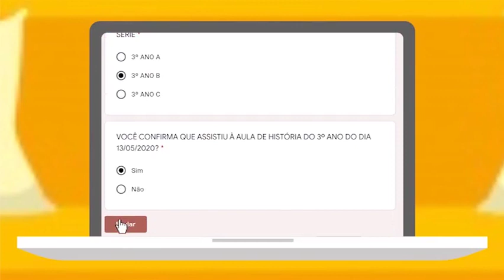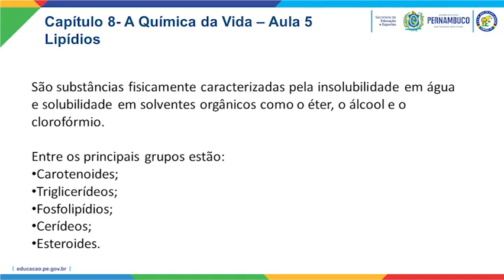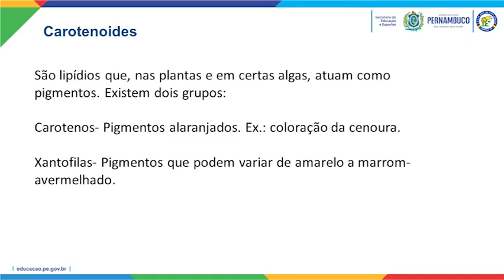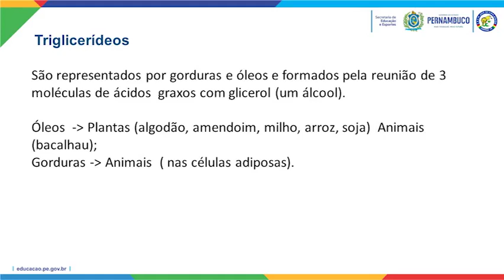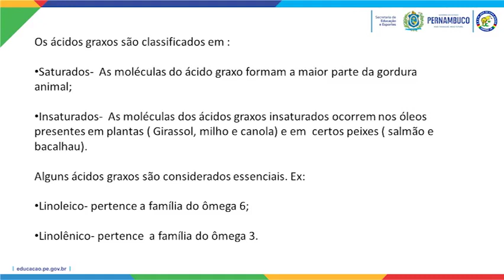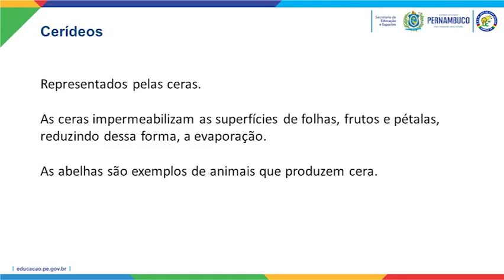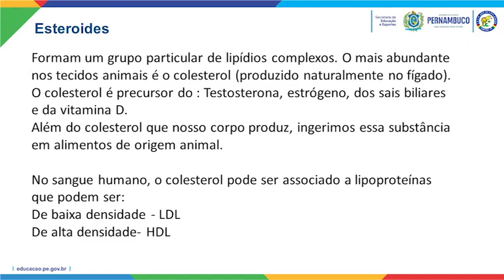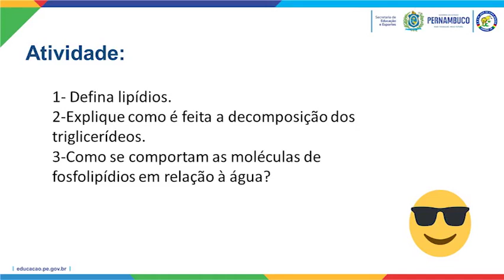BIOLOGIA. 1º ANO. QUÍMICA DA VIDA (LIPÍDIOS). PROFº ISABELLA (04/06/2020)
Responda a chamada acima para comprovar que você assistiu à aula (Somente para alunos do 1º Ano da EREM José de Lima Júnior).

Disciplina: Biologia
Professora: Isabella Dantas
Série: 1º Ano
Assunto: Força (revisão)

Gestora: Maria do Socorro Luiz dos Santos
Assistente de Gestão: Maria de Fátima da Silva
Secretário: Cidhanry Silveira Lopes Coutinho
Coodenadora Pedagógica: Ana Maria da Silva Carvalho
Analista em Gestão: Ana Lúcia Vieira Lima Mota